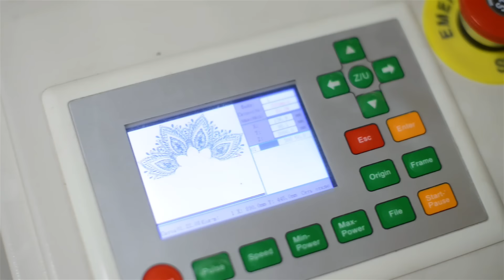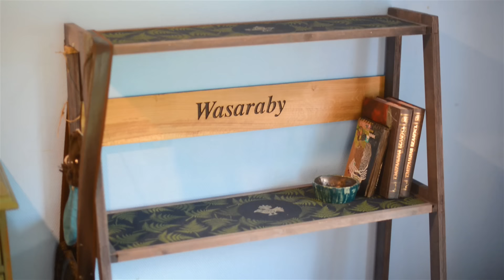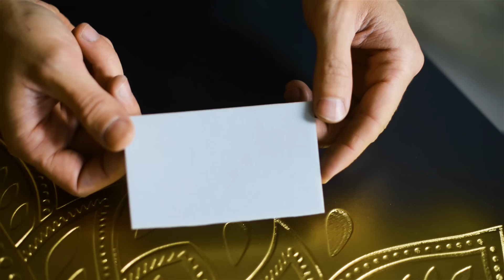Мебель из фанеры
В этом ролике мы покажем как сделать два комода используя только фанеру, а так же два способа как можно декорировать фасад комода.

► Giant4 - магазин светодиодки, где мы в основном берем ленту и электронику для наших проектов
► Эпоксидная смола для столешниц (прозрачная смола и другие товары для творчества).

Мы с радостью ответим на все ваши вопросы касательно данного изделия, а так же рады любым замечаниям и предложениям, способствующим развитию канала и улучшению качества контента.